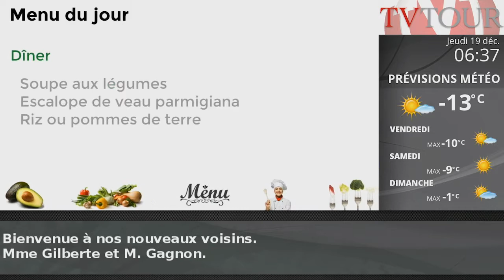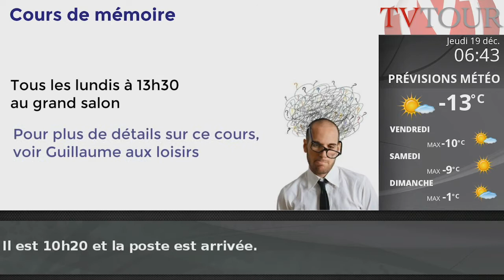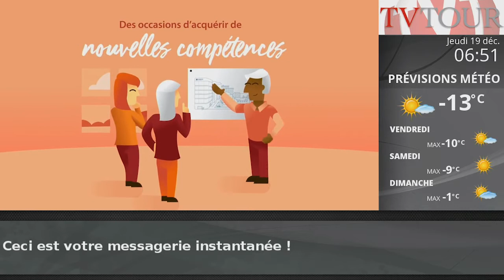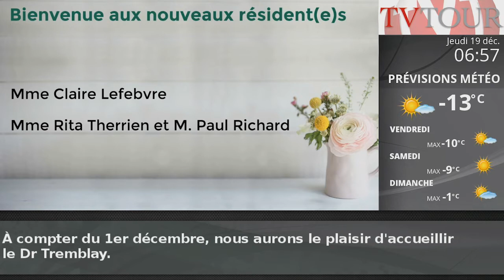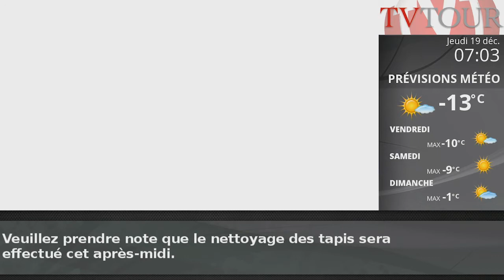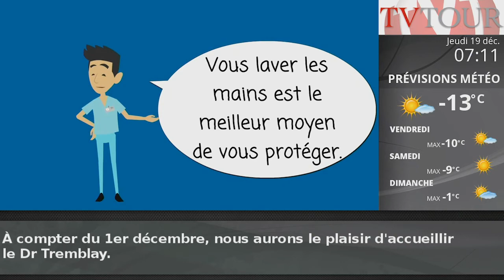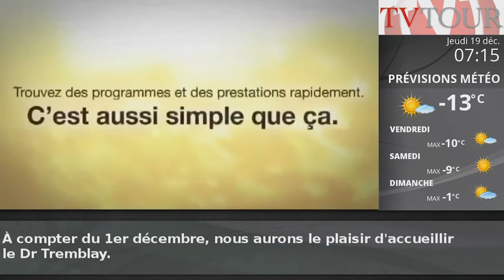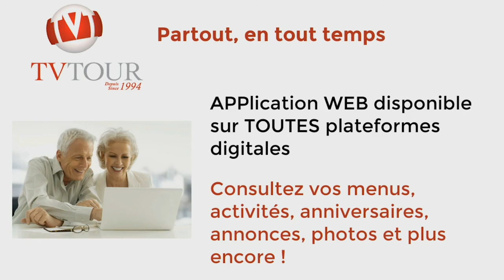Demo Fr 2020